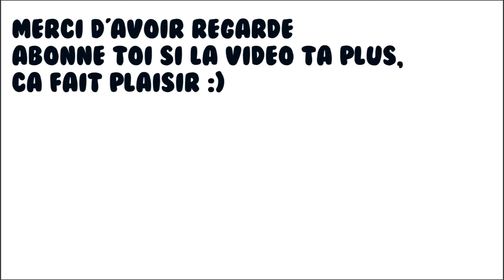Compilation H1Z1 King Of The kills #04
Yo tout le monde on se retrouve pour une petite compilation de Gameplay sur Kings Of The Kills. J’espère que ça vous plaira !
Bon visionnage :)

N'hésite pas a t'abonné a la chaine si la vidéo ta plus ça fait toujours plaisir :)